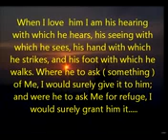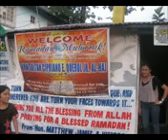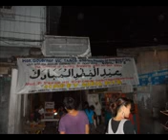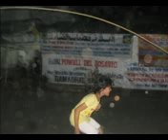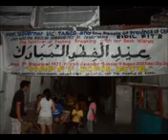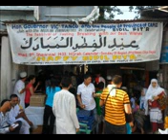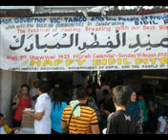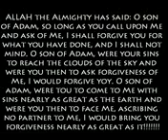Happy EIDEL FT'R 2012 mpeg4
MUSLIM COMMUNITY, Family and Friends in Roxas City, Capiz